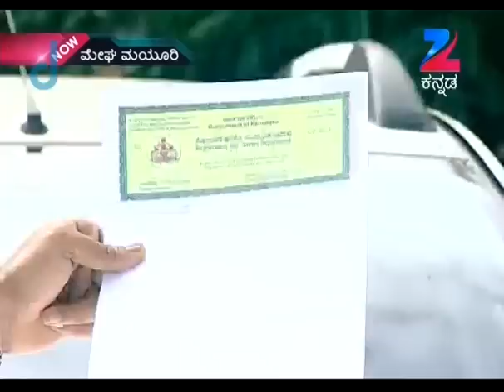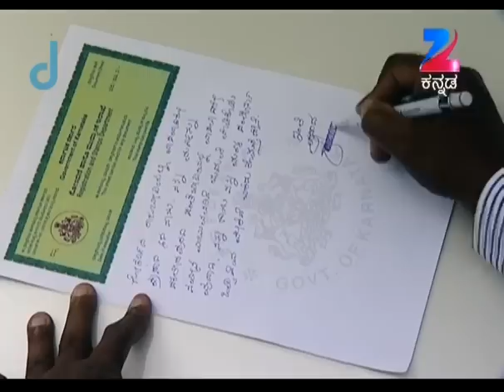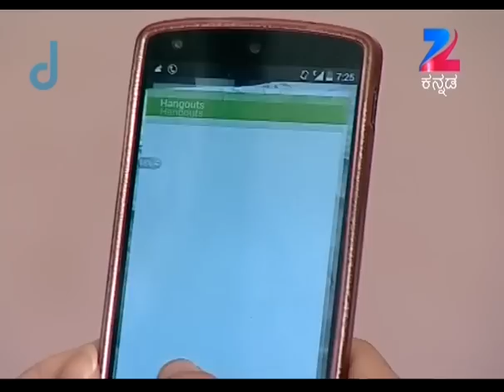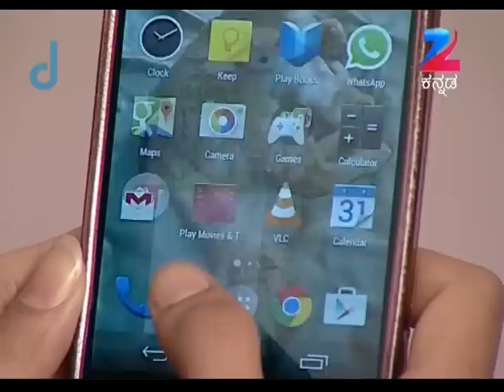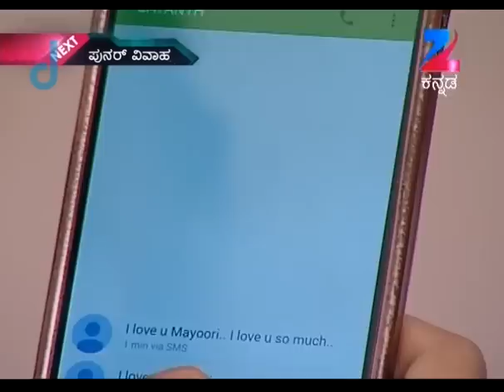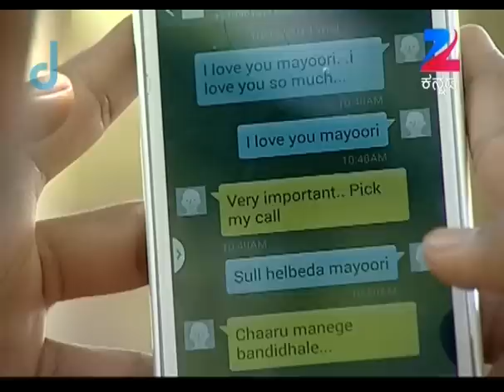ಮೇಘಾ ಮಯೂರಿ - Megha Mayoori | Kannada TV Serial | Full Ep - 257 - Zee ಕನ್ನಡ